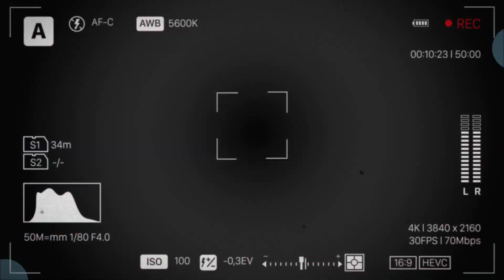Brebes di Kepung ‼️🌧️ Banjir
Setidaknya tujuh kecamatan di Kabupaten Brebes, Jawa Tengah terendam banjir akibat hujan deras yang mengguyur wilayah Brebes sejak Minggu (25/2/2024) malam hingga Senin (26/2/2024) dini hari.
Ketujuh kecamatan tersebut yakni Kecamatan Larangan, Bantarkawung, Salem, Jatibarang, Wanasari, Brebes, dan Kecamatan Songgom.
wilayah Kecamatan Jatibarang, yakni di Desa Bojong, Kedungtukang, Buaran dan Kebogadung.
Sementara di Kecamatan Wanasari ada beberapa desa yang terdampak. Seperti Desa Lengkong Desa Sidamulya. Di Kecamatan Songgom ada juga yang terendam yakni Desa Wanacala.
Kemudian di Kecamatan Larang, ada Desa Kedungbokor, Walahar dan Rengaspendawa. Sementara di Kecamatan Salem, banjir juga menggerus dan mengakibatkan longsor di ruas jalan penghubung Desa Ciputih dan Gandoang.